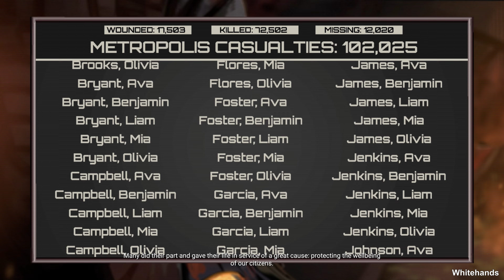Starship Troopers - Terran Command - Urban Onslaught (2024) - PC / 4K - Story Movie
Developer - The Artistocrats

Campaign: Varuna

0:00 Intro
00:10 Protect and Serve
07:01 Railway Rendezvous
14:36 Traffic Stop
19:30 Burning Bridges
25:35 Death from Above
29:34 Changing Tides
37:47 Flight Control
42:14 Tightening the Noose
46:25 Brain Drain